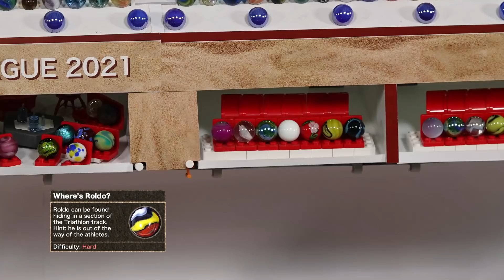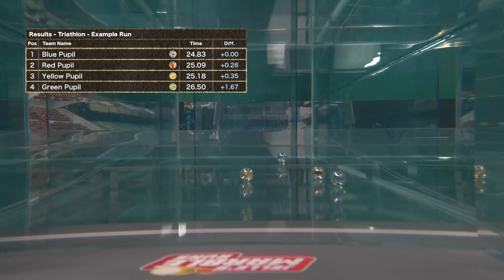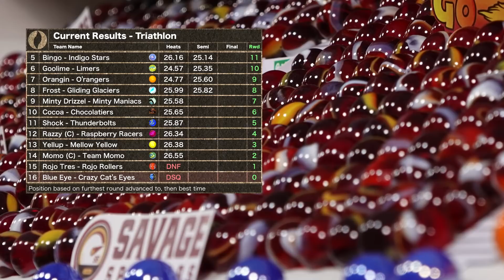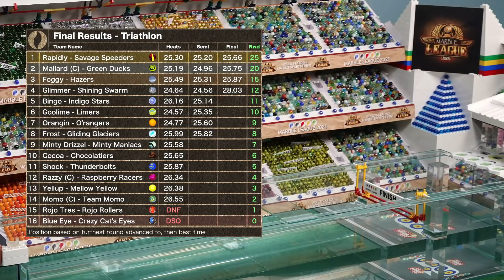Marble Race: Marble League 2021 - E9 Triathlon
Welcome to the 9th event of the Marble League 2021! Now it's time for the Triathlon! The marbles first will start on a Marbula One track, followed with a sand section and finally they will enter an underwater section.

SPOILER:

=== Full explanation for CCE disqualification ruling: ===

The stance in the Marble League is that marbles are DSQ'd when they do an action that impedes or hinders another competitors progress.
This is justified with the precedent of:

- 2016 water race, Rojo Rollers were disqualified for making too much contact and blocking in the water falls.
- 2016 hurdles where Pinkies were disqualified for jumping into another team's lane.
- 2019 relay where Midnight Wisps were disqualified for hitting their block into another team's lane.

Upon further inspection, there is a strong and obvious collision between CCE and and Rojo Rollers, which is almost entirely why the Rojo Rollers ended up off the course.
The incident was agreed to be a disqualification for the CCE because it entirely prevented the Rojo Rollers from completing the triathlon and advancing in the event.
Despite it being two years since the last incident, the organizers still believe that if you prevent someone from competing, you should also be prevented from further competing in that event.

No consolation points were awarded because this was an incident between competitors. Consolation points are typically reserved for track defects that harm or impede competitors, not for on track incidents.
Marble sports are ran like and treated as regular sports, and sometimes incidents like this come up and they will have to be addressed head on.

=== JMR THE GAME ===

=== Useful Links: ===

=== Credits: ===

Commentary: Greg Woods
Filming / Video Editing: Kars van Weerde
Various: Jelle’s Marble Association
Fan Cheering Chants: Time Check
Graphics: Kaiden Keiser

=== Other links: ===

© Jelle's Marble Runs 2021: Please do NOT copy and reupload this video without our permission